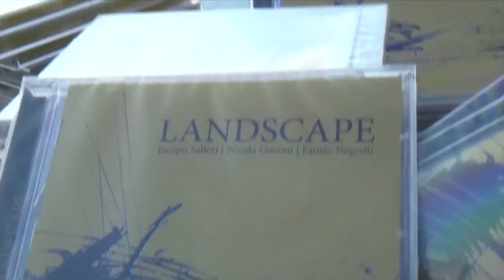.. aperitivo " jazz " a Po ...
.indimenticabile tardo pomeriggio a Po…con la musica jazz eseguita dal trio Salieri Govoni Negrelli …presso area nautica di Sermide …aperitivo gestito ed offerto dalla locale  Proloco ...